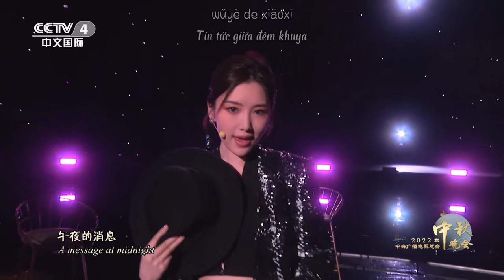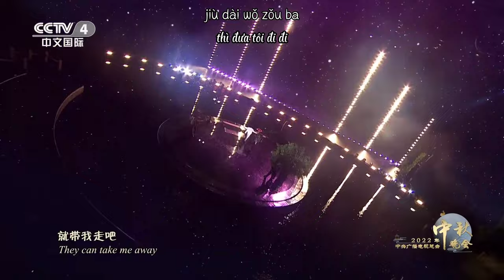[Live] Bài hát ca tụng nỗi cô đơn | Mao Hiểu Đồng • Đàn Kiện Thứ | 孤独颂歌